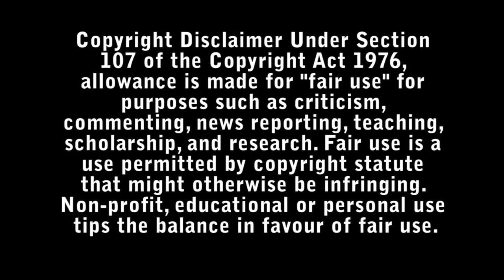Code Name Banshee Review - Bad Movie Reviews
Caleb, a former government assassin in hiding, who resurfaces when his protégé, the equally deadly killer known as Banshee, discovers a bounty has been placed on Caleb's head.

Directed by : Jon Keeyes

Starring :

- Antonio Banderas
- Jaime King
- Tommy Flanagan
- Kim DeLonghi
- Catherine Davis
- Dylan Flashner
- Keil Oakley Zepernick
- Levon Panek
- Marinko Radakovic
- Emmanuel Kerry
- Wayne Pyle
- Aleksander Vayshelboym
- Rose Lane Sanfilippo
- John Wollman
- Yahudah Bane Brown
- Miguel Santiago